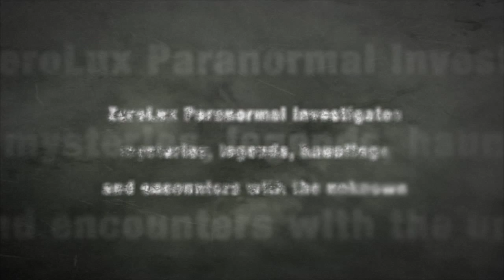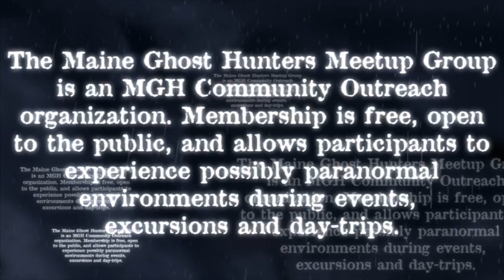ZLP - Season 2 Short - Psychic Investigation - Kat's Camcorder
ZeroLux Paranormal - Season 2 Short Video - Lauren's Experience

It's another short video taken during the Maine Ghost Hunters Psychic & Sensitive meetup investigation at the Mill Agent's House in October, 2012.

The attic was the place to be when Kat's group was up there.  Check out what happened to MGH-JenD, and witness for yourself how charged the environment became, and then watch what happened to Kat's cam right about the same time one of the sensitives in the room warned everyone "something is up here that is *not* pleasant."

ZeroLux Paranormal is a weekly Maine-based paranormal reality TV series with a statewide television broadcast reach, via WPME's MyNetworkTV. Each 30 minute episode in seasons 1 and 2 are brought to viewers 100% commercial free.  ZeroLux Paranormal episodes are also available for viewing in their original full-length, 60-minute format, via the ZeroLux Paranormal Webseries available at select locations throughout the internet, including the ZeroLux Paranormal

Maine Ghost Hunters is the official Charter Team for the ZeroLux Paranormal organization.